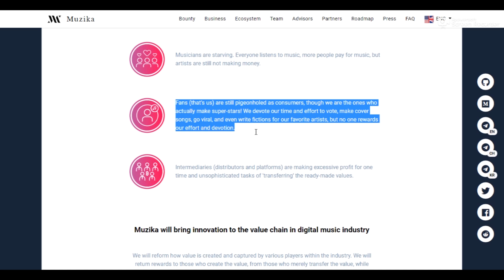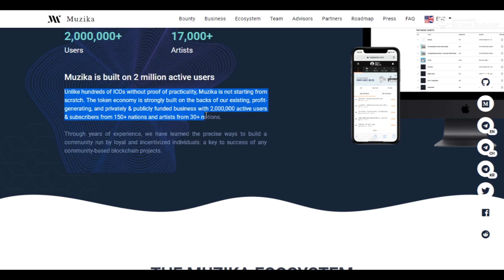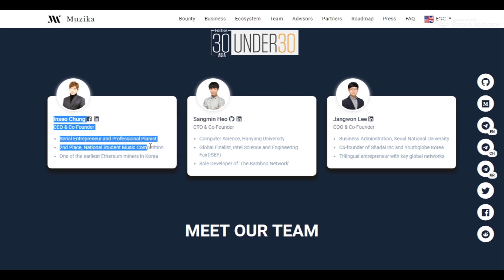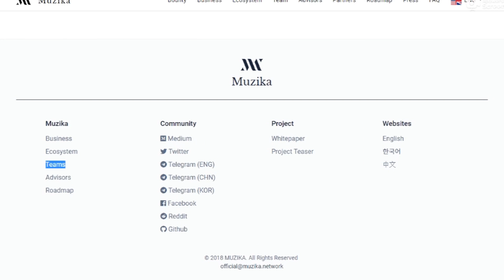Muzika ICO Review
As you know, the music industry has always been the most important entertainment for many generations. But what we can say is today one of the largest places in the entertainment industry. In this area, a lot of money rotates, which basically falls into the pockets of record labels, and only a small amount goes to the performers themselves. Sometimes it happens that they are paid much less than they deserve.
According to the calculations of experts, performers today receive about ten to fifteen percent for their work, the rest of the budget goes to expenses associated with the promotion of the album, the salary of producers and distributors.

BTT NAME:  cryptopowering
TG : @cryptopoweringforce"""